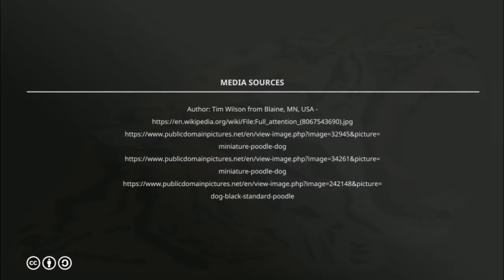Poodle (dog) Canis lupus familiaris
Poodles are a group of formal dog breeds, the Standard Poodle, Miniature Poodle and Toy Poodle. The origin of the breed is still discussed, with a prominent dispute over whether the poodle descends from Germany as a type of water dog, or from the French Barbet. Wikipedia

Hypoallergenic: Yes

Life expectancy: 12 – 15 years

Temperament: Intelligent, Alert, Active, Trainable, Faithful, Instinctual

Height: Toy Poodle: 24 – 28 cm, Miniature Poodle: 28 – 35 cm, Standard

Poodle: 45 – 60 cm, Medium Poodle: 35 – 45 cm

Colors: Black, White, Apricot, Cream, Sable, Black & White, Blue, Silver, Grey,
Brown, Red

Origin: Germany, France

standard poodle
types of poodles
poodle dog price
toy poodle
dog breeds
medium poodle
miniature poodle
poodle origin